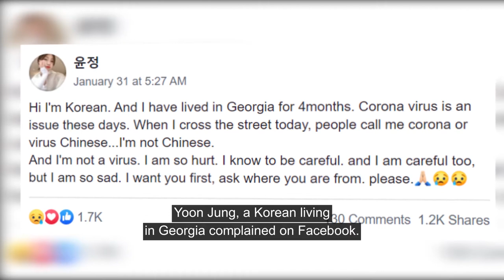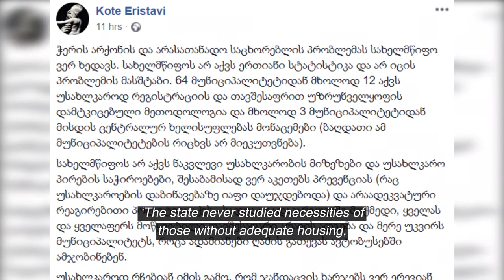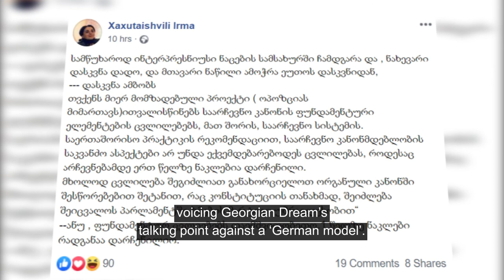News Stories on Social Media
🔹 The virus of racism?

🔹 Tragedy sparks debate on poverty

🔹 ‘German model’ for Georgia

See our weekly video review

Story: Shota Kincha
Video: Dato Chumburidze
Voiceover: Tata Chikviladze